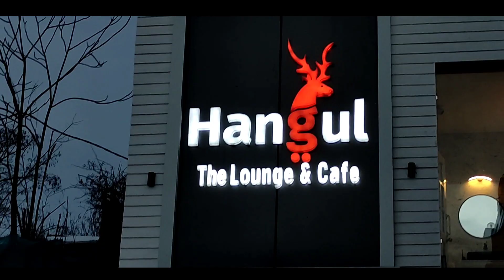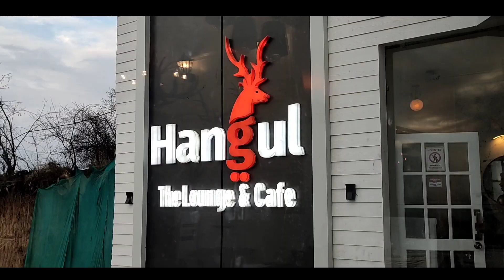5 STAR ⭐ CAFE AND LOUNGE IN ANANTNAG 🔥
Quotes from "Parizaad"